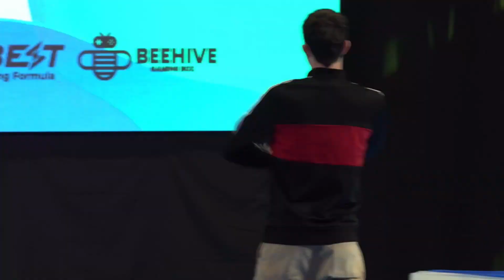LE33 VS SIMM (CUARTOS) LUGO GAMING FEST